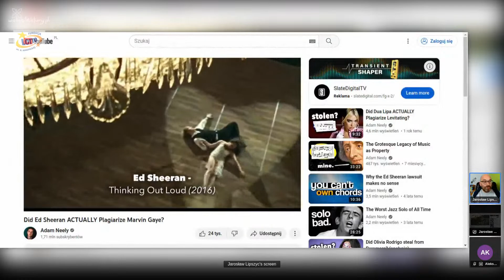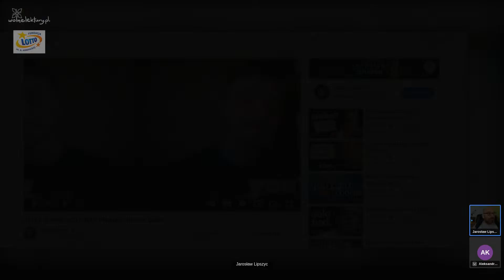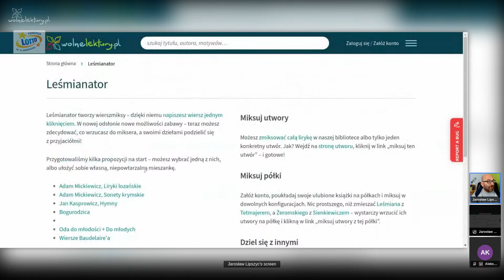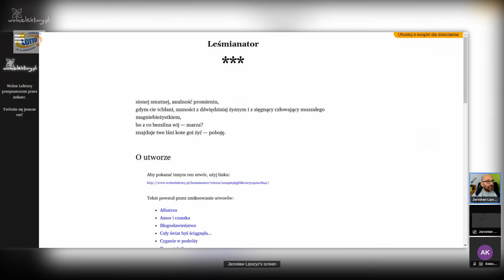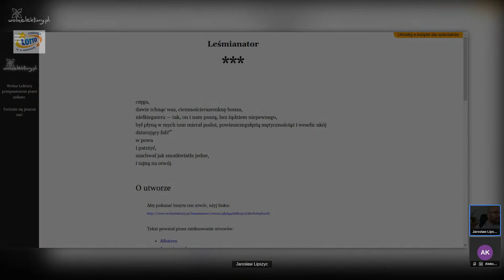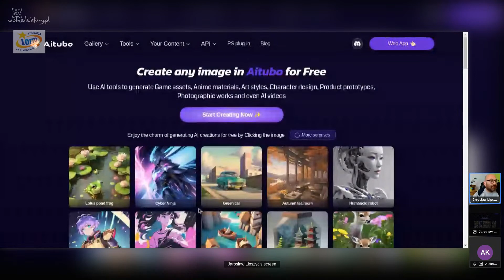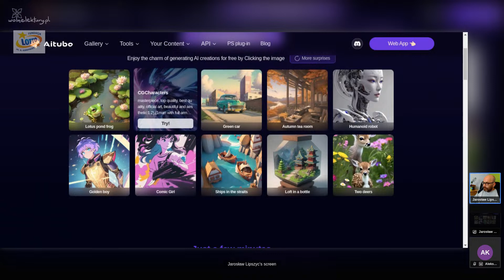J. Lipszyc: Krótko prawie autorskim cz. 1 | Szkoła Krótkich Form Wolne Lektury 2023 29/30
Wykład  w ramach Mistrzowskiej Szkoły Krótkiej Formy Literackiej Wolnych Lektur (edycja 2023) | 29/30

Podczas spotkania zapoznacie się z podstawowymi zagadnieniami prawa autorskiego, które w dobie cyfryzacji i mediów społecznościowych powinien znać każdy użytkownik internetowy. Opowiem Wam o prawach osobistych autora oraz o majątkowych prawach autorskich, czym jest domena publiczna i wolne licencje, poruszymy temat remiksu i dzieł pokrewnych. Ale przede wszystkim dowiecie się kiedy i na jakich warunkach możecie korzystać z różnych dzieł, nie tylko literackich.

Jarosław Lipszyc - prezes Fundacji Wolne Lektury od 2007 r. Przed pracą w Fundacji wieloletni dziennikarz, poeta i muzyk, aktualnie aktywny propagator nowoczesnej edukacji oraz wolnej kultury. Bierze aktywny udział merytoryczny we wszystkich projektach Fundacji, prowadzi szkolenia dla nauczycieli oraz liczne wystąpienia i wykłady związane z nowoczesnymi technologiami, edukacją oraz prawem internetowym.

Chcesz podszkolić swoje umiejętności pisarskie i wiedzę o literaturze? Jesteś uczniem/uczennicą i masz skończone 15 lat? A może jesteś dorosłym czytelnikiem/czytelniczką i chcesz podszkolić swój warsztat pisarski? Mamy coś dla Ciebie! Zapraszamy do wzięcia udziału w kursie Mistrzowska Szkoła Krótkiej Formy Literackiej im. Marii Konopnickiej i Brunona Schulza. Jest to bezpłatny kurs online, który pozwoli Ci poznać różne gatunki literackie i jeszcze lepiej operować słowem pisany.

Mistrzowska Szkoła Krótkiej Formy Literackiej Wolnych Lektur 2023 to 30 darmowych wykładów, które poprowadzą teoretycy i praktycy literatury. W programie nauczania znajdą się m. in. następujące zagadnienia: konstrukcja bohatera literackiego, Design Thinking jako forma pracy literackiej, prowadzenie narracji, budowanie dialogów, proza B. Schulza i M. Konopnickiej, podstawowe zagadnienia prawa autorskiego.

Partnerem projektu jest Fundacja Lotto im. Haliny Konopackiej.

Wolne Lektury to najpopularniejsza biblioteka z darmowymi audiobookami i ebookami. Działamy dzięki dotacjom i darowiznom od osób takich jak Ty!

Nasze filmy udostępnione są na wolnej licencji Licencja Wolnej Sztuki. Oznacza to, że można je zgodnie z prawem bezpłatnie przeglądać, słuchać, pobierać na swój komputer, udostępniać innym i cytować, a także wykorzystywać we własnej twórczości. Jednak wykorzystując zasoby z Wolnych Lektur, należy pamiętać o kilku zasadach, które znajdziesz tutaj